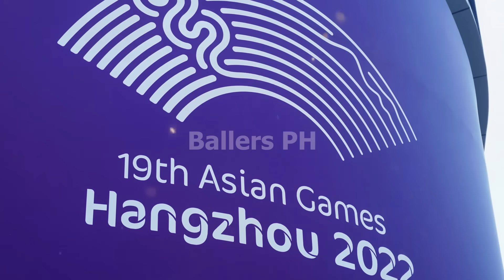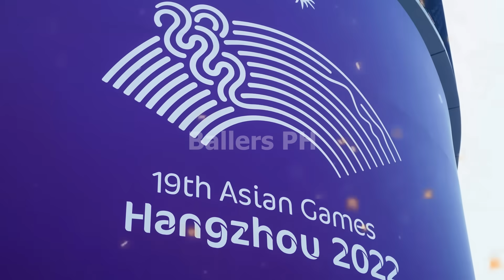GILAS BAGONG GWARDIA MAGPAPAGANDA NG OPENSA | SBP KAYLANGAN NG BUWAGIN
gilas bagong guard na aasahan na magpapaganda ng sistema ni coach timcone at sbp kaylangan ng buwagin